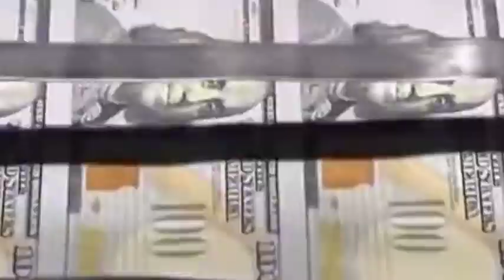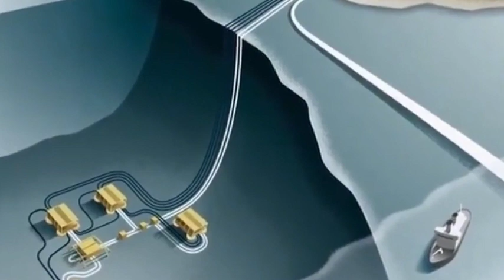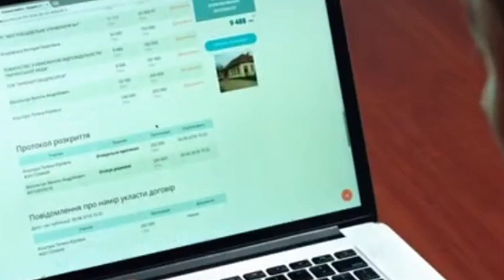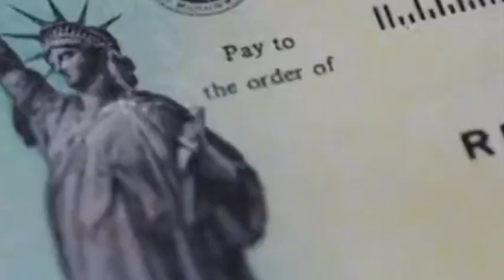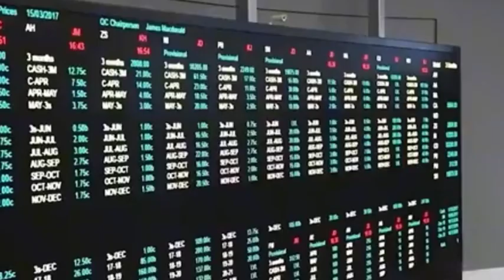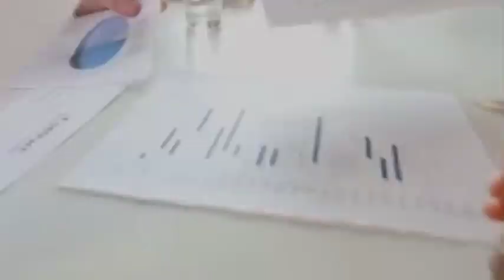How can China respond it after Kazakhstan joined the European and American rare earth strategy?